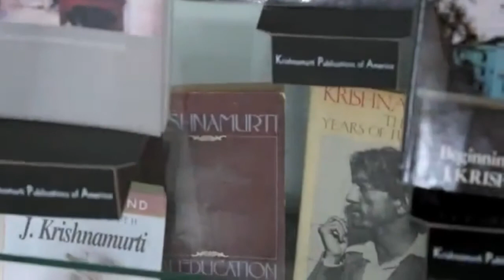Nonduality Meeting with Robert Wolfe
To find out about attending the meeting, contact Robert Wolfe through his

These meetings are once a month, always on a Sunday from 3 to 5pm at the Krishnamurti LIbray in Ojai. I shot the first part of the meeting back in 2011. At the time I could only post videos about 10 minutes long so it was in two parts. Today I consolidated the two parts into one video.